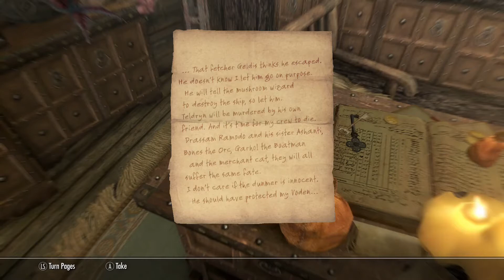SKYRIM MODS COFFEE REVIEWS Teldryn Serious Pt5